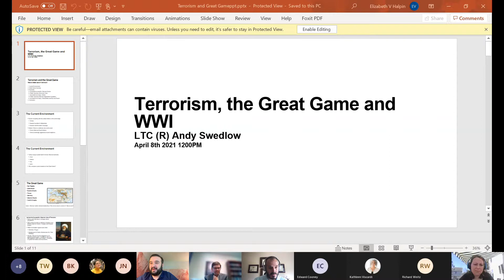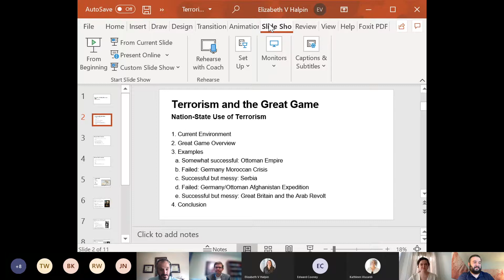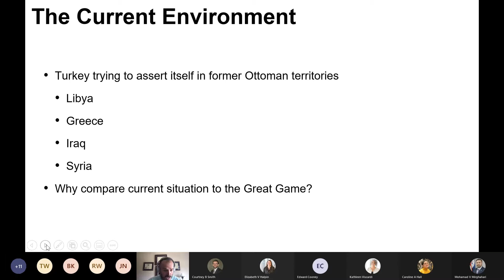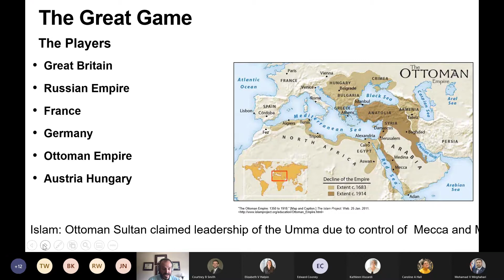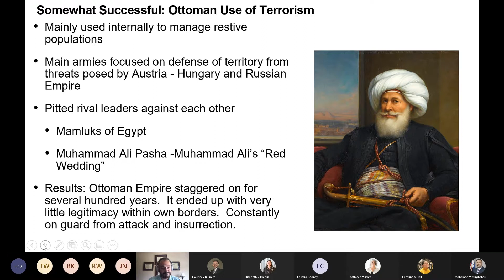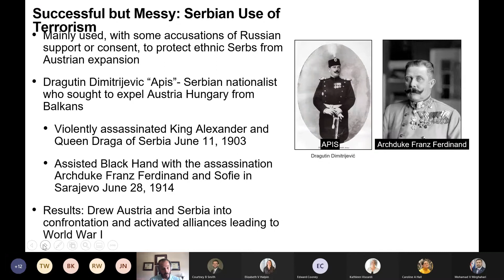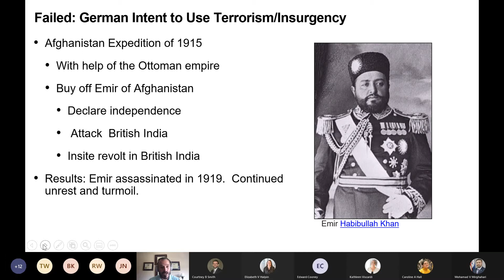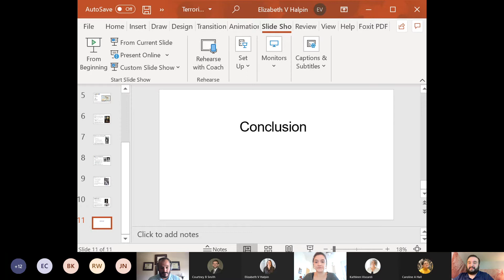Terrorism and the Great Game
A discussion with Lieutenant Colonel (LTC) Andy Swedlow on the use of terrorism in the great game and its effects on the great power competition.